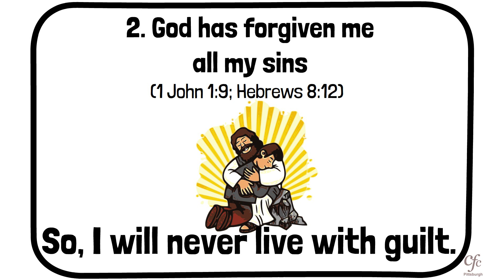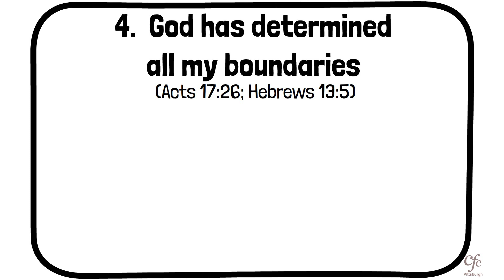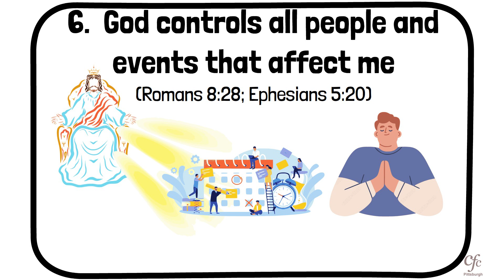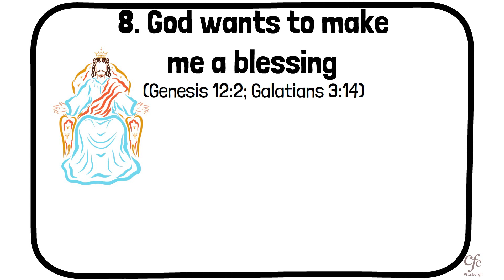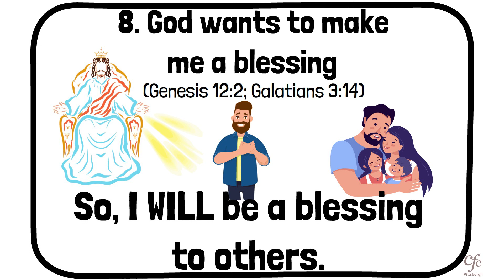Eight Truths To Believe And Confess